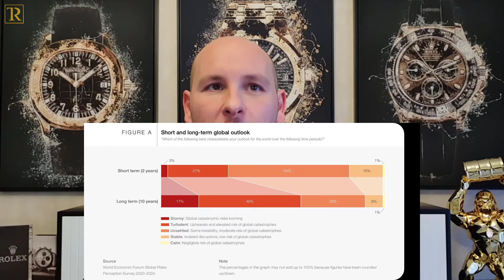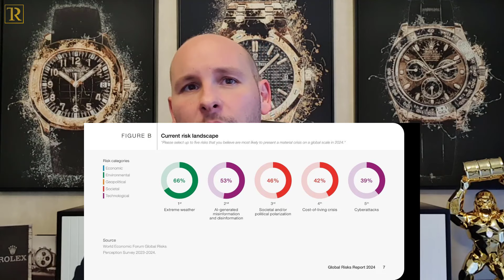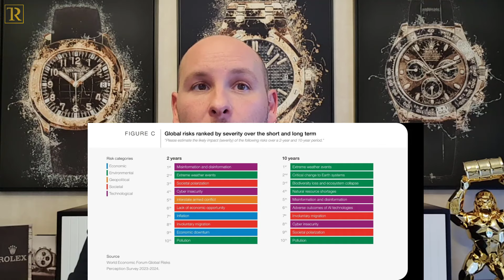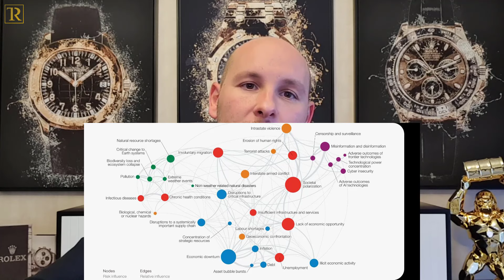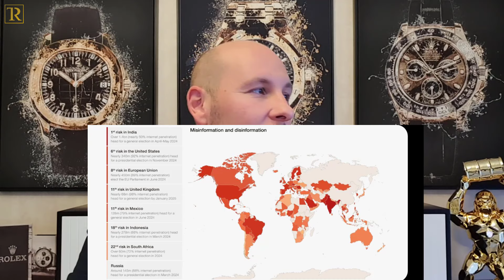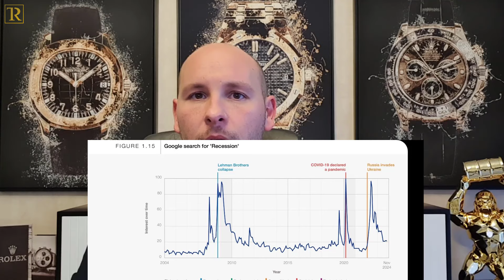Der Mega Crash 2024: Finanzielle Apokalypse oder Neustart?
Kommt dieses Jahr wirklich der riesige Crash, von dem seit so vielen Jahren alle Experten sprechen oder liegen sie wieder falsch?

In Davos findet aktuell erneut das Treffen der weltweit mächtigsten Menschen um Klaus Schwab und dem World Economic Forum statt. Das Jahresthema für 2024 sind Dauerkrisen.

Was ist die Absicht dahinter und wie wird dieses Jahr politisch, sowie wirtschaftlich verlaufen? Schau Dir mein neues Video an und hole Dir den Informationsvorsprung, damit Du bessere Entscheidungen treffen kannst.

JETZT kostenfrei den 90 Minuten Videokurs für mehr Cashflow, Wohlstand und Reichtum sichern.